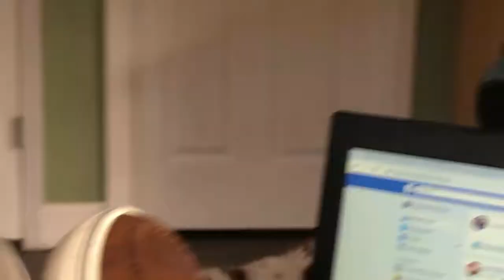Vlog #1.5: I Met Dave Franco (sorta)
Dogs, gender reveals, beauty hacks, inappropriate Christmas gifts, food and drunken Dave Franco. What a wild week.